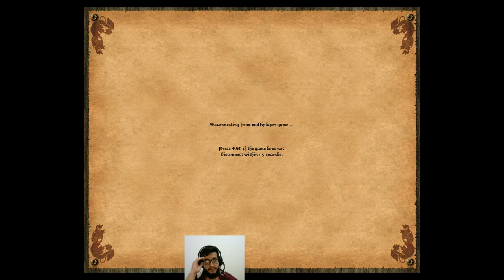1v1 Arabia vs AntoineGriezman (Mongol War)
Long Mongol War